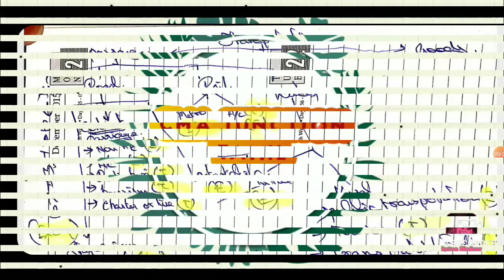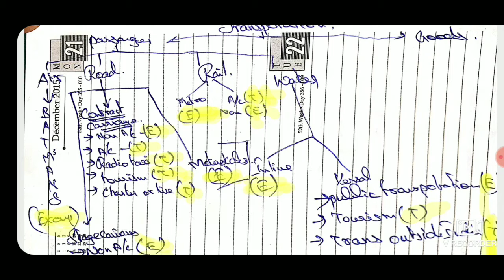#3 EXEMPTED SERVICES UNDER GST TRANSPORT SERVICES CMA INTER TAMIL GST INDIRECT TAX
cma tamil